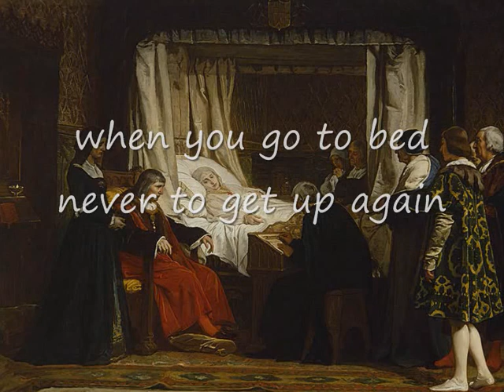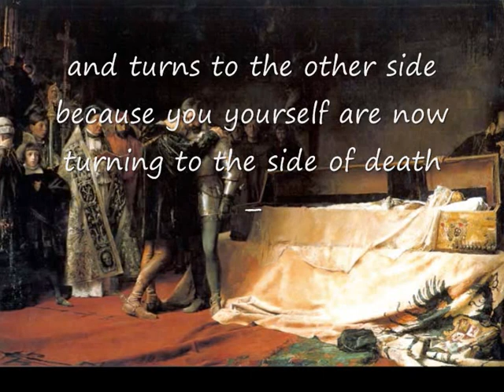Memento mori by Kierkegaard. Watching Art 138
S. Kierkegaard said:
"When the couch of death is prepared for you,
when you go to bed never to get up again
and they are only waiting for you to turn to the other side and die,
and the stillness grows around you --
then when those close to you gradually leave
and the stillness grows because only the most intimate ones remain;
and then when the last one has bent over you for the last time
and turns to the other side because you yourself are now turning to the side of death --
there still remains one on that side,
the last one by the deathbed, he who was first, God, the loving God".
The song is "Aufgang Zum Turm, anonymus from 15th. Century.
The paintings were made by the spanis painters: Muñoz Degrain, Lorenzo Vallés y Padilla.